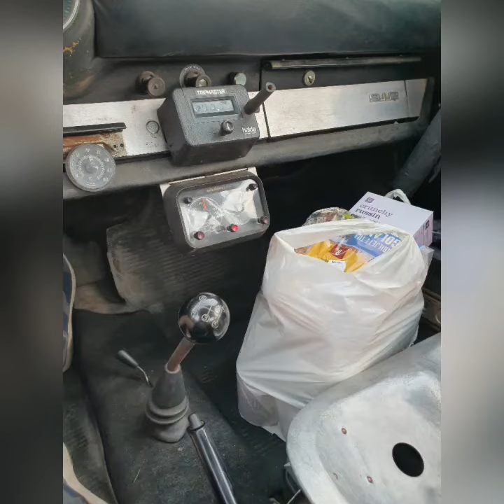Porsche 912 sunday shopping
Porsche 912 outlaw, driving to the grocery store with pleasure.